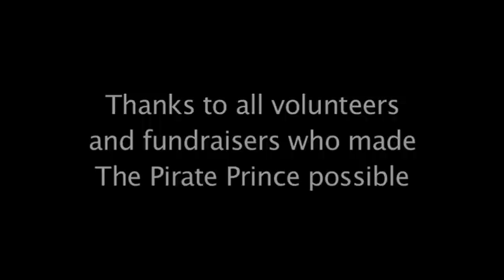A Year In The Life